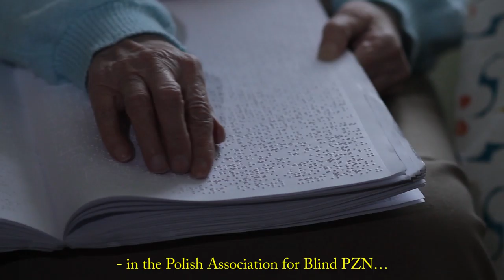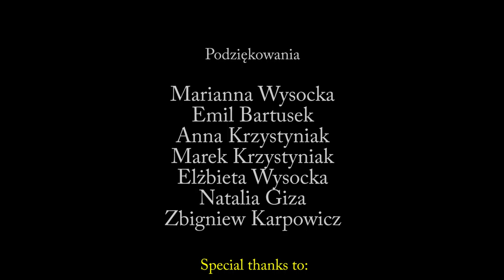9 IN OUT Festival: Aleksander Krzystyniak, "Partia Życia", PL, 2015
9 IN OUT Festival 2015
SOUND / IMAGE
DŹWIĘK / OBRAZ

Film "Partia Życia" Aleksandra Krzystyniaka otrzymał wyróżnienie honorowe podczas 9. IN OUT Festiwalu 2015.

Trud, ograniczenie i pustka. Czy można być w takich warunkach szczęśliwym człowiekiem? Symboliczny dzień z życia dwojga ludzi - małżeństwa, któremu los rzucił wyzwanie. Na nowo, krok po kroku, odkrywane są pozornie zwykłe czynności, które nabierają innego wymiaru. Sytuacja jest swoistą grą, której zwieńczeniem jest wspólne rozegranie szachów. Jednak nie ma tu wygranej ani porażki ponieważ jest to tytułowa partia życia.

Film "Partia Życia" ("Game of life") by Aleksander Krzystyniak received an honorable mention during the 9th IN OUT Festival 2015.

Toil, limitation and emptiness. Is it possible to be a happy person in such conditions? A symbolic day in the life of two people - a marriage challenged by fate. Once again, step by step, seemingly ordinary activities are being discovered and taken to a different dimension. The situation is a kind of game, which culminates in playing chess together. There is no winning or loosing here though, it is the title "Game of life".